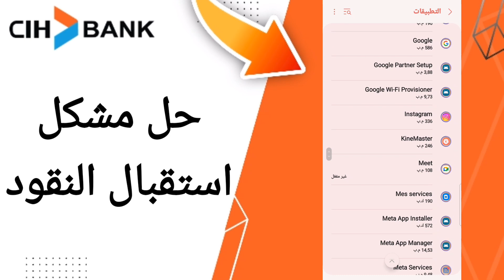كيفية طريقة حل مشكل استقبال النقود على تطبيق السياش بنك على الهاتف CIH Mobile